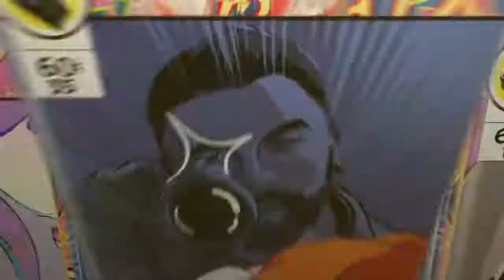Worst ending to an Epic Solo game